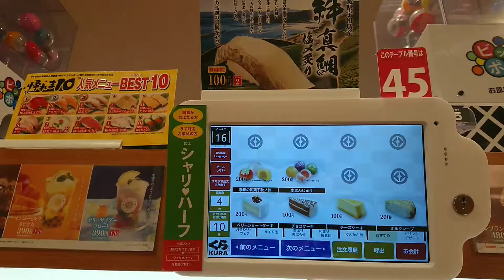くら寿司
コロナ対策で近代化されていて驚き！0:12から　 鬼滅の刃 コラボ寿司まいう✨